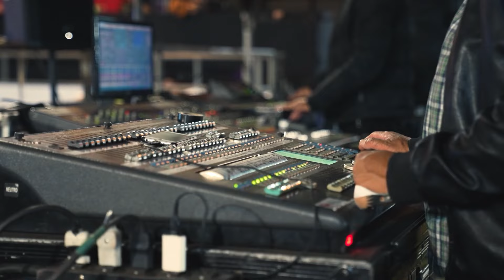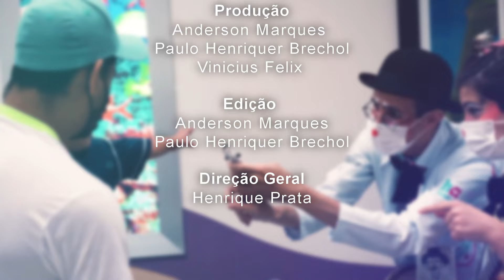Acima de Tudo o Amor – 4º Rodeio Pela Vida – 26/05/2024 (Bloco 4)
A 4ª edição do ‘Rodeio pela Vida’ está chegando! 💥🤠

😍 E para contar tudo sobre o evento, que é revertido 100% em prol do Hospital de Amor, o presidente do HA, Henrique Prata, recebe o idealizador da festa, José Uilson Freire. Além disso, o programa também apresentará as pacientes do HA Infantojuvenil que foram eleitas como Rainha, Princesa e Madrinha do ‘Rodeio Pela Vida 2014’. 👑

Está imperdível! 🥰